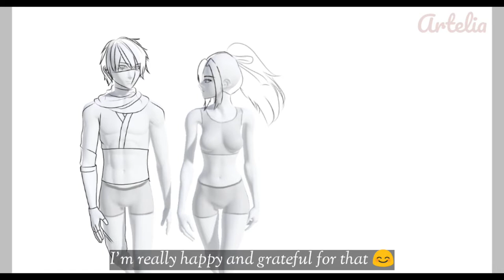Hanabi x Hayabusa x Kagura | Speedpaint | Mobile Legends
The frames I drew in this video will be on my next Hanabi x Hayabusa x Kagura animatic. Hope you'll like it 😊

Apps used :
ibisPaint X
Magic Poser